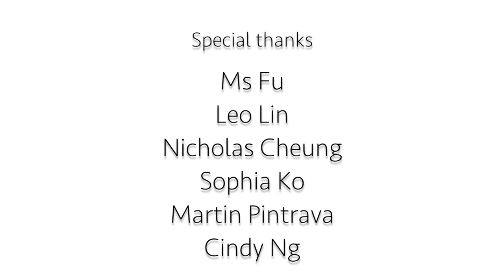Heal the World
CCSC JUNIOR CHOIR 2021

Sound and Video Engineer: Ling Leung